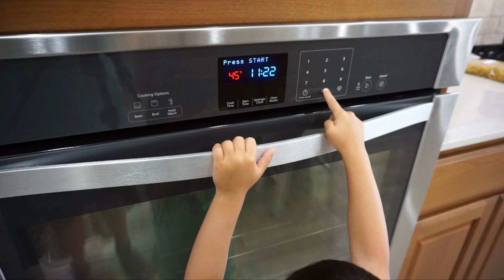COOK WITH US! | PLATED CREAMY BAKED PENNE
Come cook with us! We've been LOVING Plated and having meal kits show up on our doorstep ready to cook. It takes all of the pressure off of my tired mama brain and allows us to just enjoy cooking together as a family. Gracie is the best sous chef!

WRITE ME A LETTER & I'LL WRITE YOU BACK!